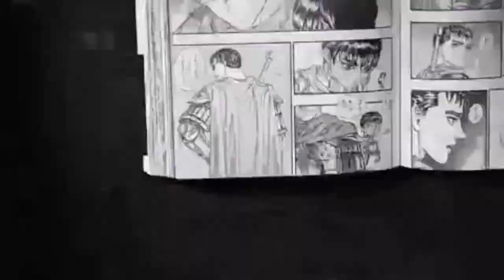The Unfavorable Crusader [Kakyoin Analysis]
Stardust Crusaders as a part is a mixed bag, in my opinion, one of its flaws is the poor presentation of the crusaders character arcs, this video will explore the past and present of one of the most unfavorable members of the Stardust Crusaders crew.

JoJo's Bizarre Adventure: The Animation Special Event ~ JOESTAR The Inherited Soul event was cool, have been playing a lot of videos about Stone ocean and the upcoming anime gives me an excuse to make them. Mostly excited for the ost, however...